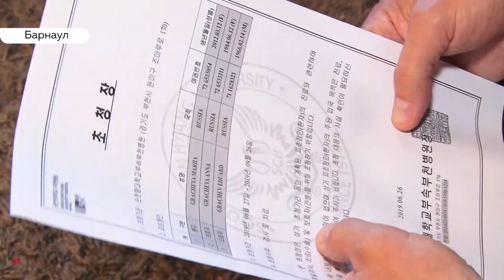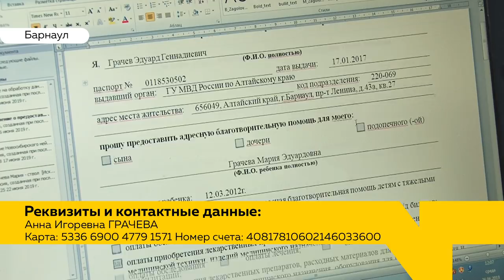У семилетней Марии Грачевой редкая форма рака: требуется помощь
Семилетней малышки Марии Грачевой из Барнаула срочно требуется помощь – у девочки редкая неоперабельная форма рака. Но шанс на выздоровление у ребёнка все-таки есть. Машу готова принять зарубежная клиника, правда, стоимость лечения оказалась неподъемной для родителей. Попытаемся все вместе помочь.